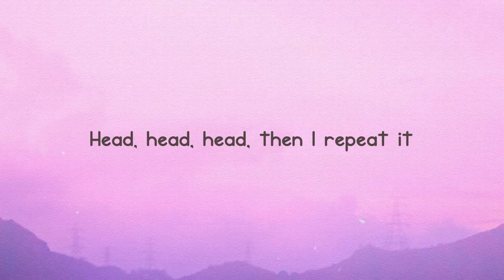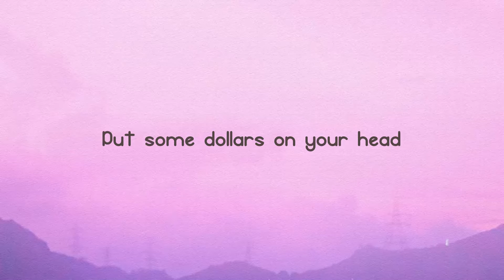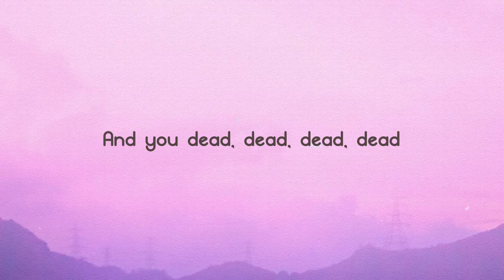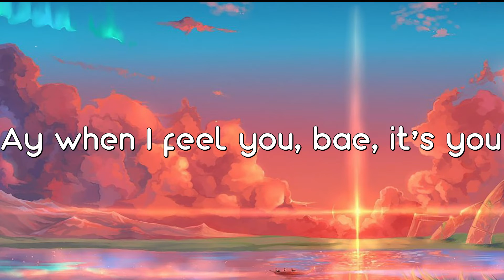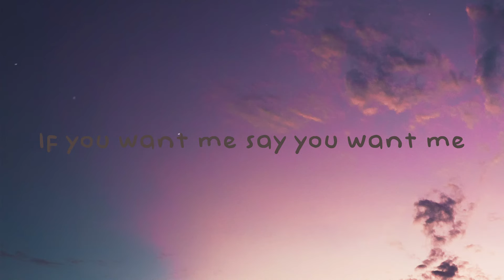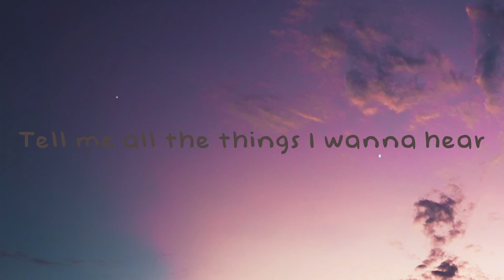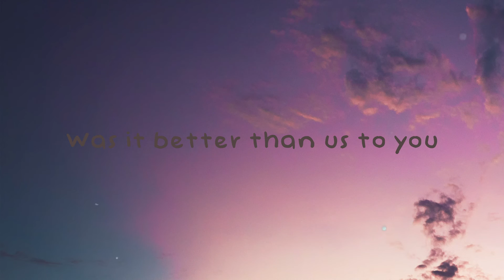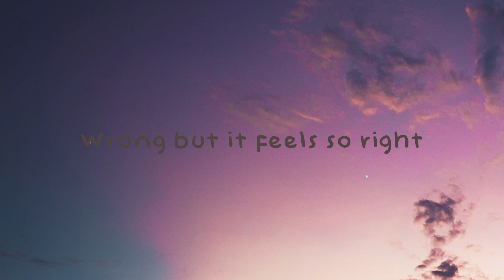REPEAT IT - Lil Tecca, Gunna |Lyric Video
REPEAT IT - Lil Tecca, Gunna |Lyric Video| 🌵 del   I'm in New York, where it be cold
 Told them to cut all the lights out
 You want a problem
 You better think about it
 I get a go, I do not think about it
 I don't go with the hype style
 Yeah, you want a problem
 Lil' bitch I ain't involved
 Everything that we talk 'bout
 Still left unresolved
 Baby you was just the one playin'
 That's how I recall it
 If I look through these Cartier frames
 I don't even see love
 Stayin' up I get no rest, rest, rest, rest
 Fuckin' with bitches
 The best, best, best, best, shawty conceited
 Fuck with the gang
 And you dead, dead, dead, dead
 You should've seen this
 Put some dollars on your head
 Head, head, head, then I repeat it
 Diamonds wet, everywhere I go
 My diamonds cold, yeah
 Line em up
 We could turn them into dominos, yeah
 Riding in the Benz, drop the top
 And now my hair in the wind, yeah
 She at it again, I'm at it again
 We at it again
 Real shooters they gon' do what it takes
 Ski masks they ain't showing a face
 No Facetime that might come with a case
 Got no time making minimum wage
 Going hard you see me out of state
 Took her home
 And now she want to stay
 Said she mine, for tonight it's okay
 Still left unresolved
 Baby you was just the one
 Playin' that's how I recall it
 Fuckin' with bitches the best
 Best, best, best, shawty conceited
 Still eatin' I can't even spell drop
 I could remember
 We sleep in the trap house
 We shop in New York
 We shop in Miami
 In Vegas we gamble and cash out
 These rappers play tough
 But we always ready
 And don't really see what the cap 'bout
 Put some money on your head
 Head, head, head I feel heartless
 Guess and the Rolex on this new bitch
 Oh my darlin'
 Tell promoters send the check
 And the jet, yeah, I don't bargain
 Gunna taught you how to dress
 Nigga say less drippin' out heartless